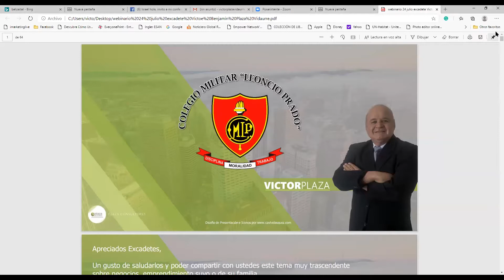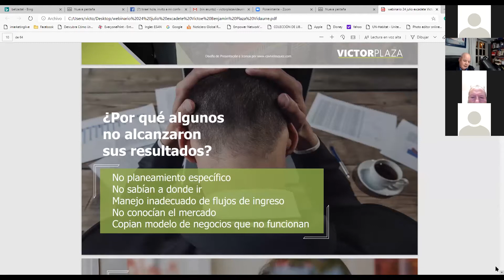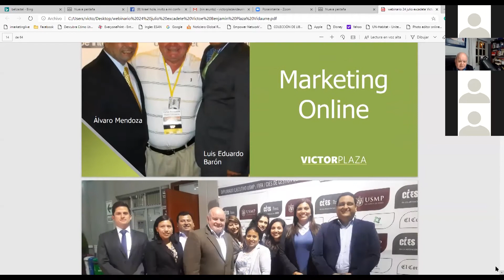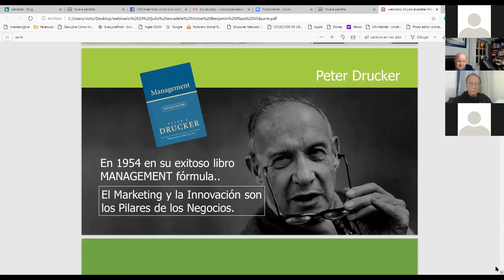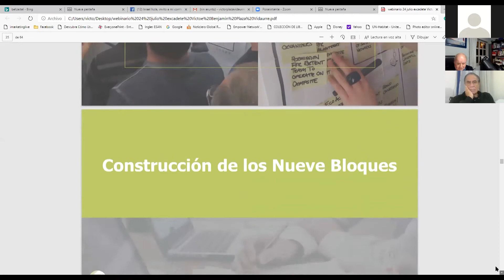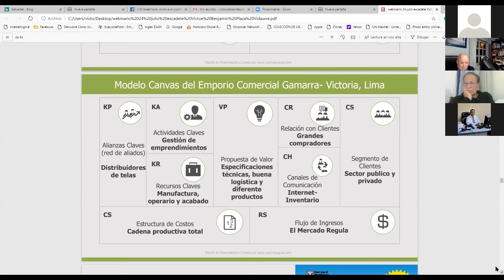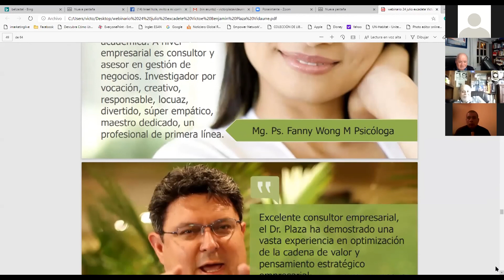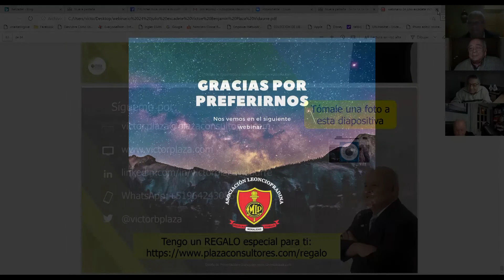Octavo Webinar: "Modelos de Negocios Exitosos del siglo XXI."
Nuestro hermano Víctor Plaza Vidaurre de la XIX promoción, nos ilustró sobre la importancia de tener un modelo de negocio que nos ayude a gestionar adecuadamente nuestros recursos.También nos hizo un breve recorrido por el lienzo Canvas, la estrategia del océano azul y el modelo Jigzaw, finalmente Víctor nos ofreció un regalo a todos los asistentes.